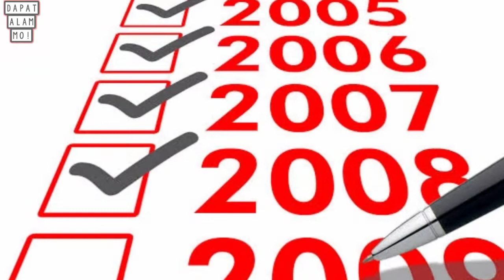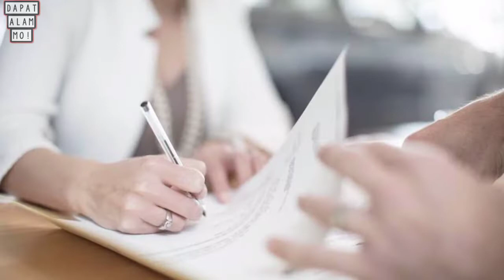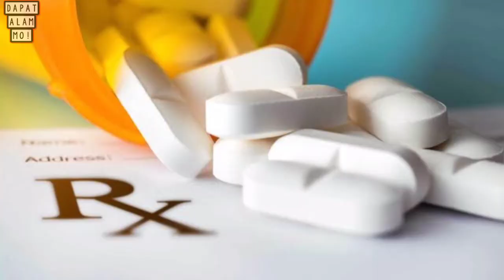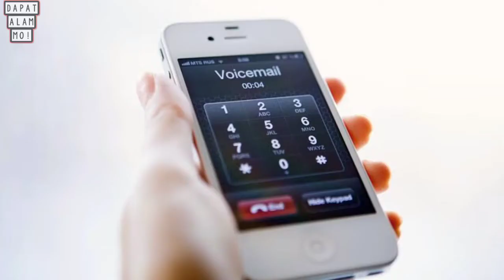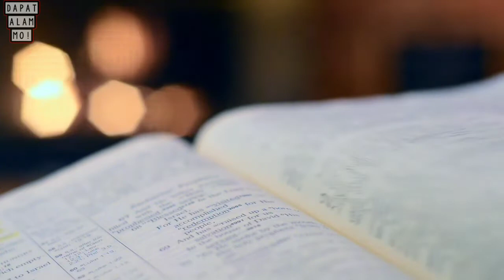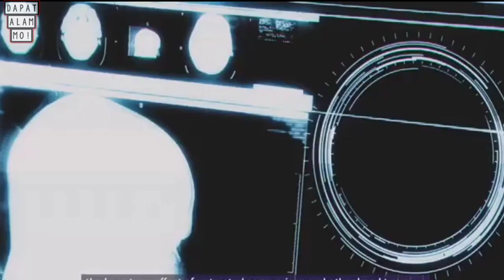WWE SUPERSTAR na Pumatay sa Kanyang Sariling Pamilya Bago Kitilin ang Kanyang Buhay |The Crime STORY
Hi mga ka Pards sa Video Ito ay Pag-Uusapan Natin ang WWE SUPERSTAR na Pumatay sa Kanyang Sariling Pamilya Bago Kitilin ang Kanyang Buhay